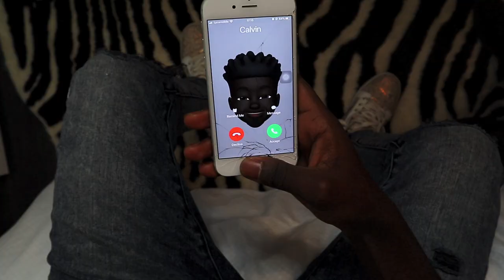CALVIN CHARLES- CLOUT (Official Music Video) ft. FLASH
THIS  VIDEO IS KID FRIENDLY.